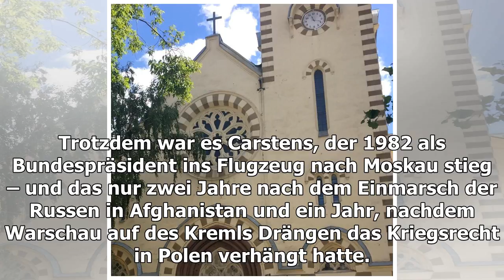Frank-Walter Steinmeier's Russland Besuch ist right-World